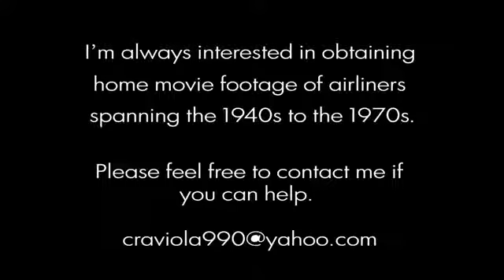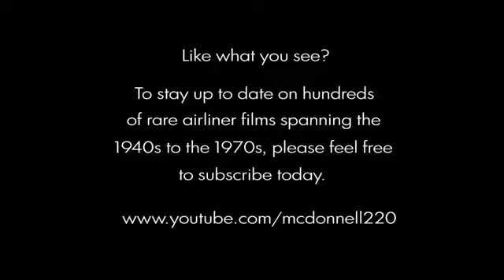Classic Airliners Akron, Cleveland & Pittsburgh 1959 63